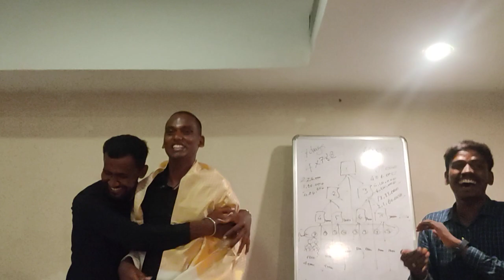Accsysindia || Mr.Sankar ED || Executive director Recognition || Kovilpatti TM || PH : 8637670120